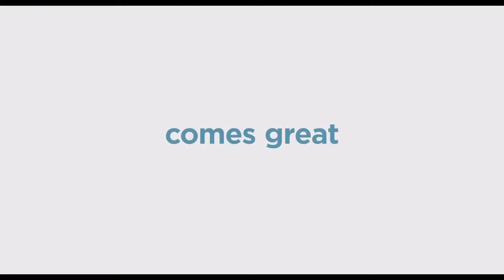THE SECRET LIFE OF PETS 2 Snowball Trailer #2 2019 [HD]